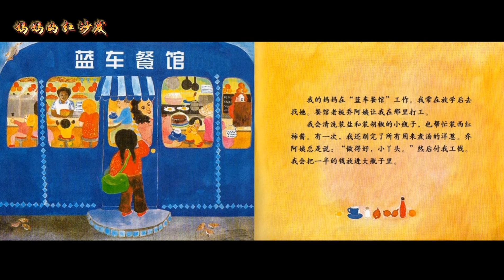《妈妈的红沙发》儿童晚安故事|有声绘本故事|幼儿睡前故事Chinese Audio Picture Book